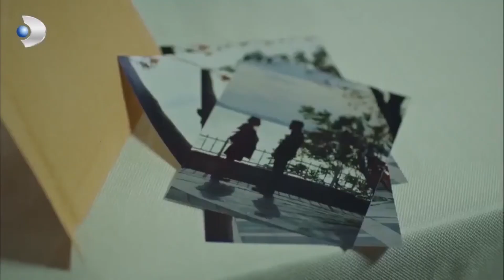Pelin ile Sinan'ın Hüznü! - Tatlı İntikam Özel Klip